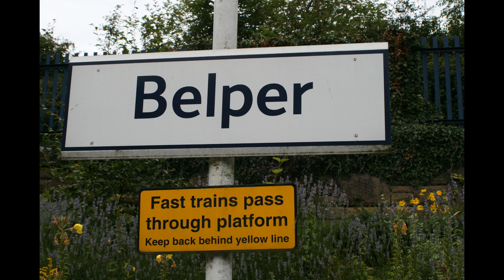Belper Station Interlude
A look at Belper on a delightful 14th May 2019